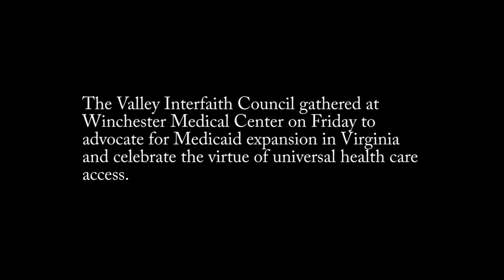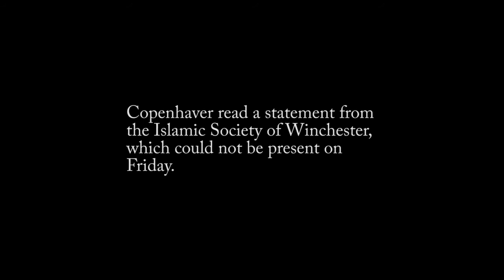Praying for Access to Healthcare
The Valley Interfaith Council met at Winchester Medical Center on Friday to advocate for Medicaid expansion in Virginia and espouse the virtue of universal health care access.